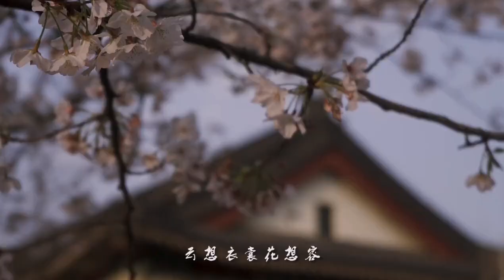“云想衣裳花想容，春风拂槛露华浓”江苏好春光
Happy Everyday!